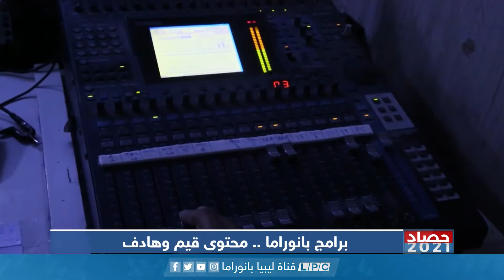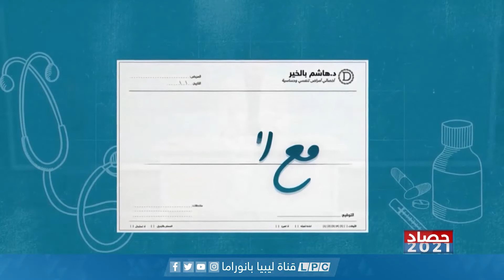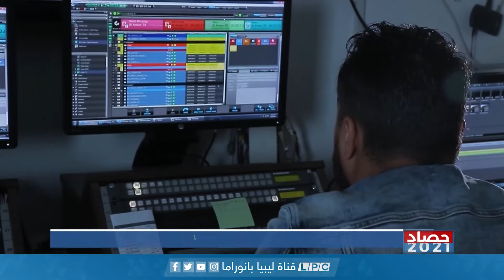حصاد 2021 | برامج بانوراما.. محتوى قيم وهادف 1